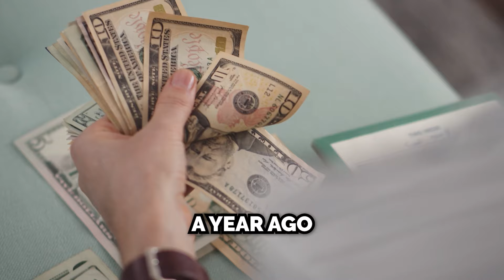Car Accident Injury? Learn How to Claim Your Settlement! Red Tie Lawyer_V1_En_VH crash 1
Visit this link and fill out your accident details to see if you qualify for a major payout: